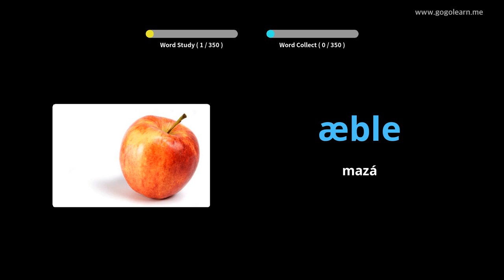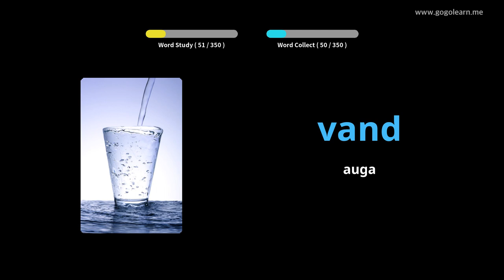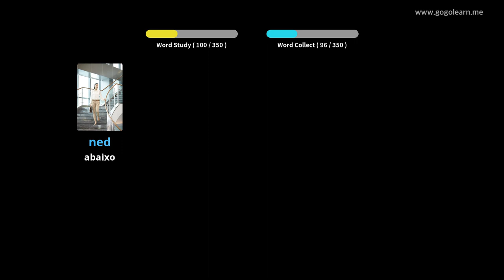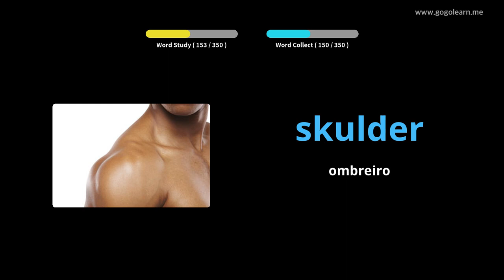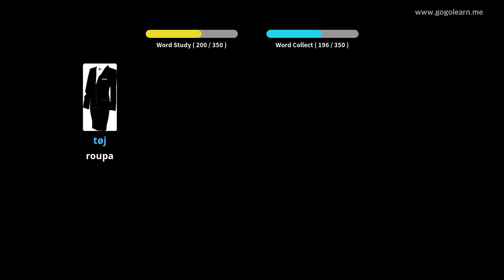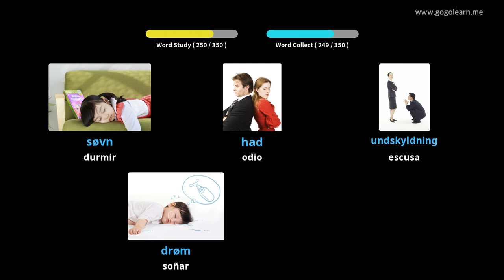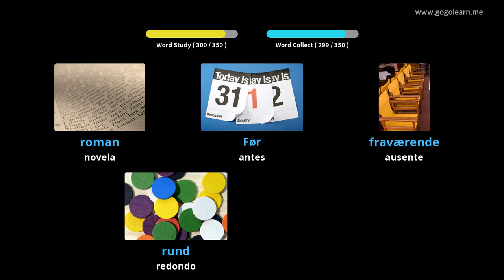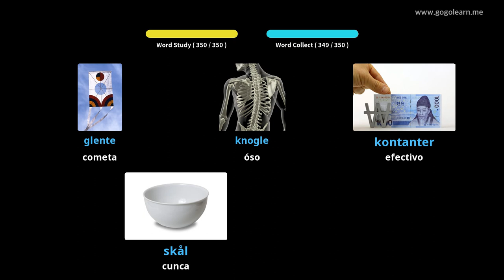Vocabulario danés Nenos básicos|Golearn